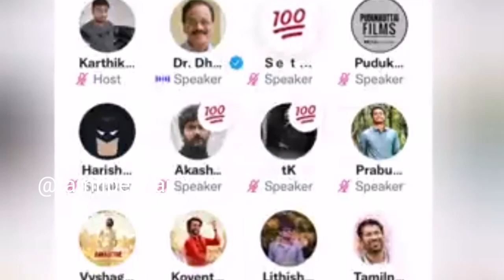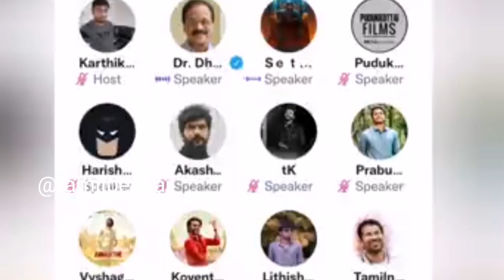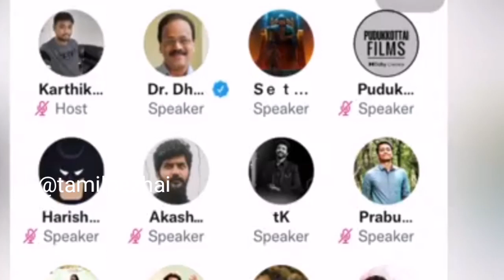தமிழ்நாட்டில் எல்லா ரெக்கார்டையும் தூள் தூளாக்கிய அண்ணாத்த! ஆதாரத்தோடு REVIEWERகளை கிழித்த தனஞ்செயன்